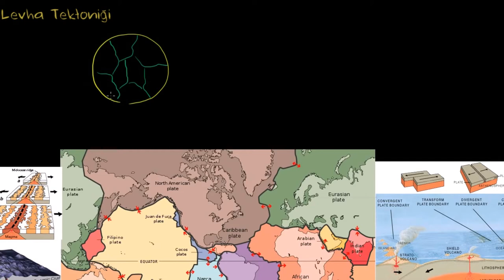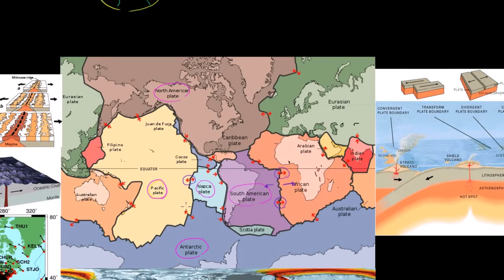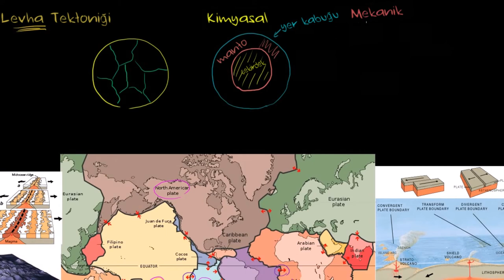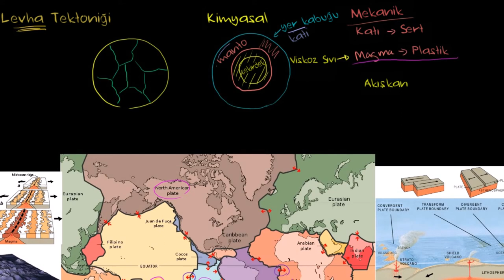Levha Tektoniği: Yer Kabuğu ve Litosferin Farkı (Yer ve Uzay Bilimleri)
Plate Tectonics: Difference between crust and lithosphere